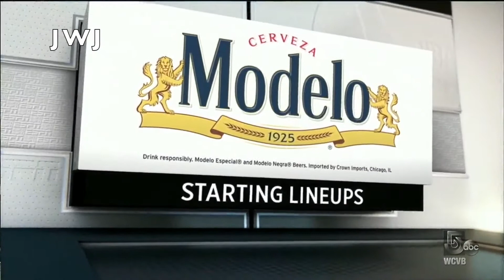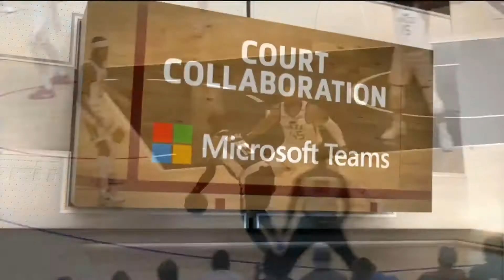2021 NBA Playoffs on ESPN Theme Game 3 Utah @ LAC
My work has the JWJ logo which indicates that this is my work. More content will be uploaded soon.